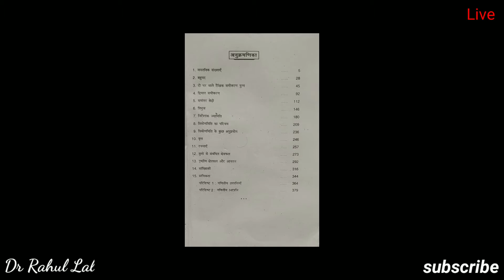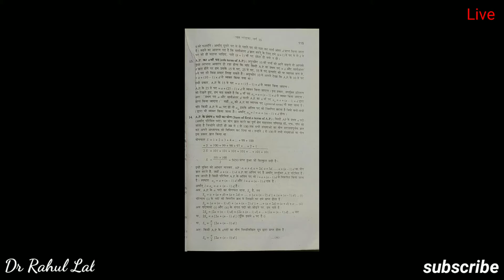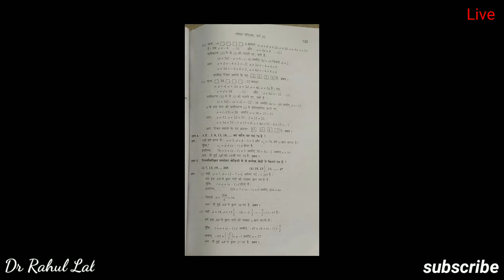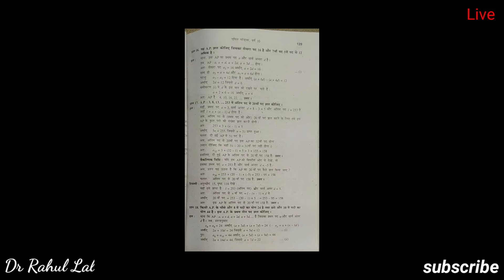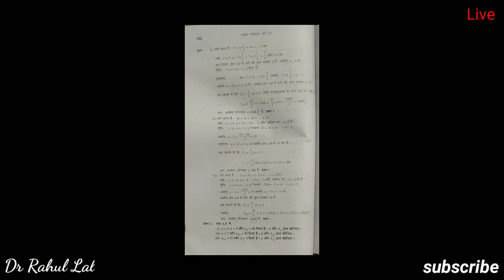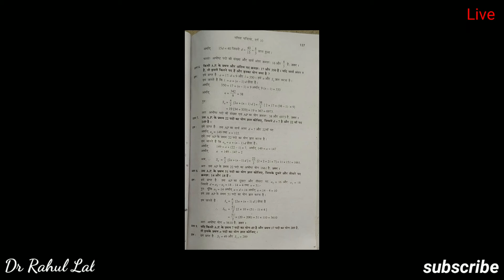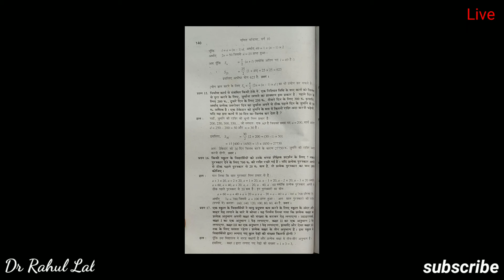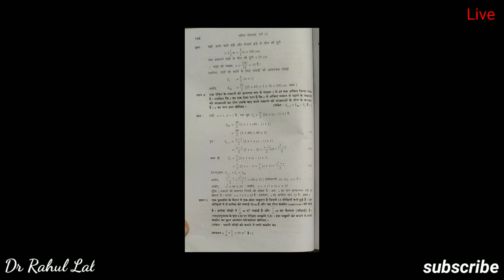समांतर श्रेढ़ी ।। Mathematics ।। chandrika ( चंद्रिका ) chapter - 5, class 10th, By - Dr Rahul Lal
Subject -Maths
chapter name - Samantha shreedi
chapter no - 5 cover kiya gaya hai
Maths chandrika
Bihar board
class 10th
chandrika
NCERT book maths chapter no - 5 chandrika cover kiya gaya hai.

Aapko book kharidne ka koi jarurat Nahin Hai Kyunki Yahan Sara chapter cover Kiya gaya hai.

Agar aap vvi question answer Chahte Hain To playlist Mein JaKar Dekh sakte ho subject Math ka and all NCERT book.